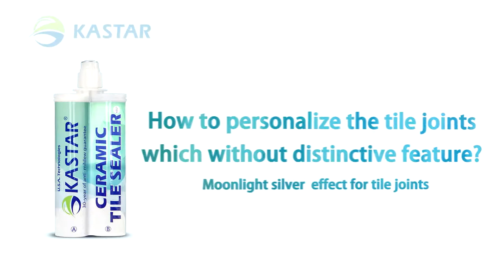Moonlight Silver Grout Bring You Fantastic Effect | New Investment Plan 2019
Moonlight Silver Grout Bring You Fantastic Experience | Let's Do It!

New Investment Plan For You! Easy Operation Double Benefits!

New Eco-Friendly Epoxy Tile Grout For Modern Healthy Decoration!

What is the important issue do you think when choosing a high-quality grout? more colors? anti-mildew? waterproof? Either way, let me know by leaving a quick comment right now!

Are You Interested In Expanding A New Business?

Kastar Epoxy Tile Grout For Distributor:
1. New products, No competitors, High profits.
2. Large customer group brings good sales volume.
3. 26 colors for your choice, 24 months shelf life.
4. Simple operation and high satisfaction from user
5. Now no quantity limit for you to test.

For User,
1, Save time and money compared to traditional tile grout.
2, Just 3 steps create a comfortable&eco-friendly environment.
3, Non-toxic to human, Anti-scratch, never fall off, wear resistance, never fade, high glossy lasts for a long time.

Do you want to know the wholesale price or try a sample?
Pls, write drown your email & WhatsApp for discussion.

Want to see more how to grout series videos? Cheers!